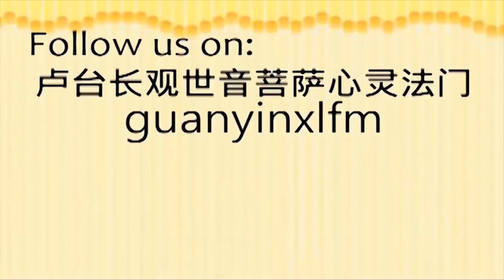Wejangan Master Jun Hong Lu _ Menghargai Yang Kita Miliki dan Tidak Mengejar Yang Tidak Kita Miliki